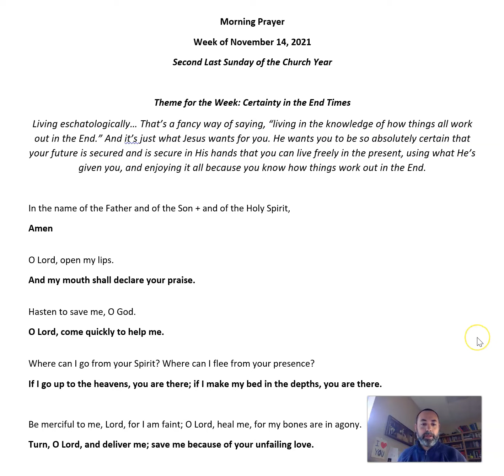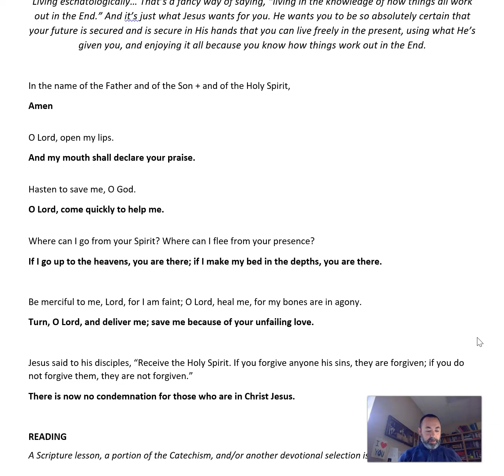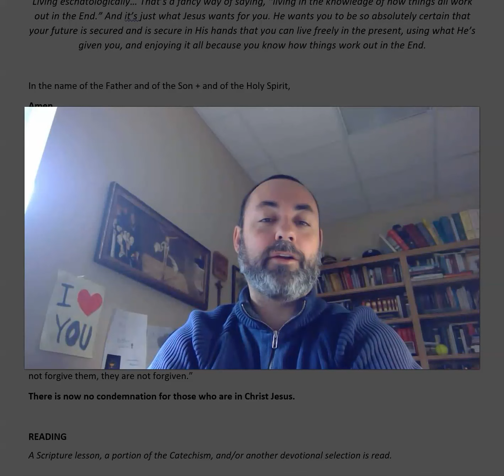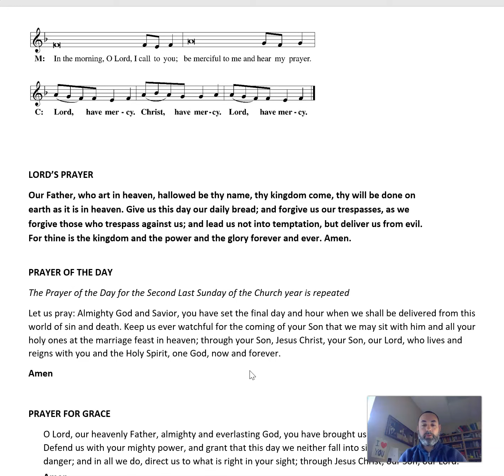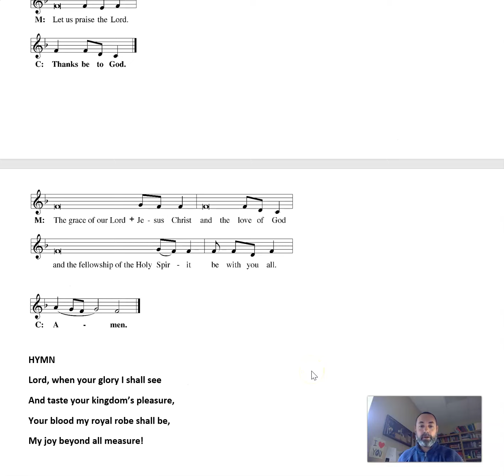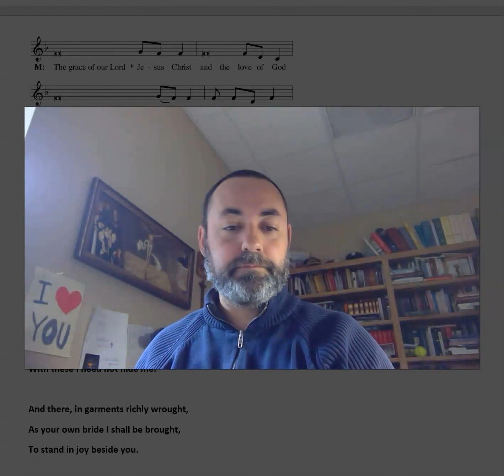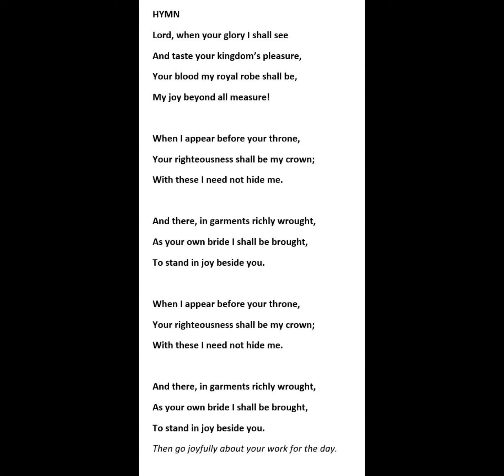Morning Devotion, 11/19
Pastor Bortulin on 1 Thessalonians 4